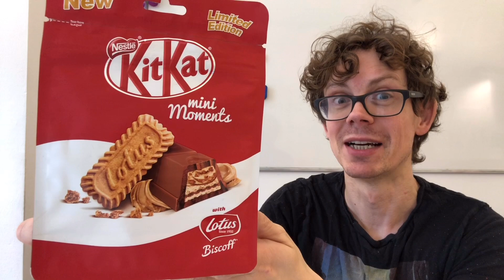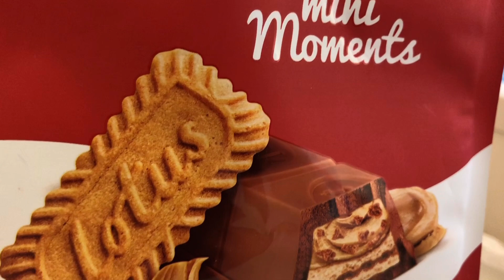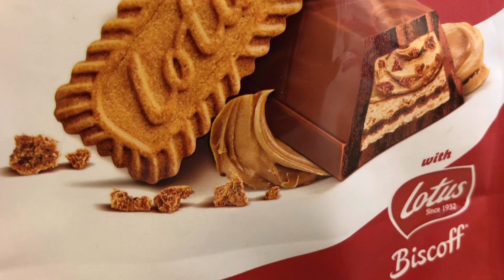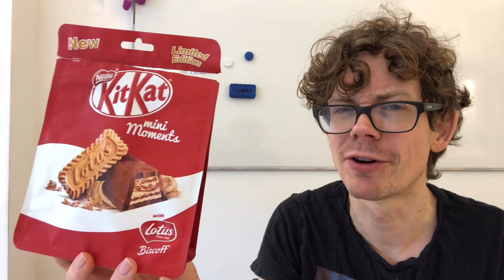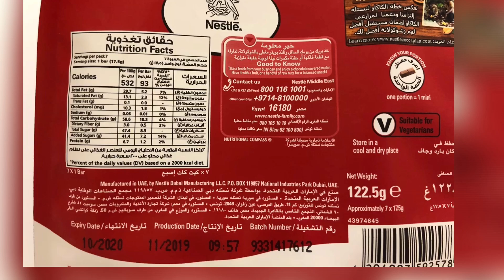KitKat Lotus Biscoff aus Saudi-Arabien im Test: So schmeckt die neue Mini Moments-Edition!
Juhu vom Guru! Heute gibt es das neue KitKat Lotus Biscoff aus Saudi-Arabien im Test. Diese Sorte ist dort vor ein paar Tagen als neue Mini Moments Edition veröffentlicht worden. Danke an fürs Zuschicken.